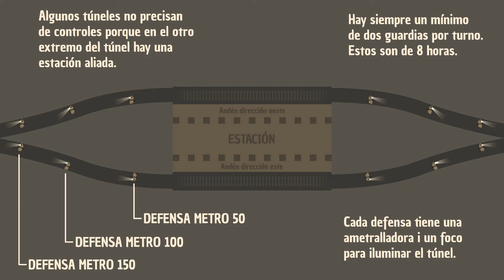Metro 2033 Redux - Cap. 12 - La majestuosa Polis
PERIFÉRICOS PC
▶ RATÓN: Razer DeathAdder Elite
▶ ALFOMBRILLA: HAVIT MP857
▶ TECLADO: Ozone StrikePro Cherry RED
▶ CASCOS: SteelSeries Actris Pro Wireless
▶ MICRÓFONO: Yeti Microphone USB
▶ MANDO: Xbox One (Mando inalámbrico + Adaptador Wireless para Windows)

COMPONENTES PC
▶ CAJA: Zalman Z11 Plus Azul
▶ PLACA BASE: MSI Z97 Gaming 5
▶ DISCO DURO SSD: Kingston HyperX SSD 3K 120GB
▶ DISCO DURO HDD: Seagate Barracuda 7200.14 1TB SATA3
▶ TARJETA GRÁFICA: Gigabyte GTX 1080 G1 Gaming 8GB GDDR5X
▶ PROCESADOR (CPU): Intel Core i7-4790K 4.0GHz
▶ VENTILADOR CPU: Noctua NH-U9H SE2
▶ MEMORIA RAM: G. Skill Ripjaws X DDR3 1600 PC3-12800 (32GB - 4x8GB)
▶ FUENTE DE ALIMENTACIÓN: Corsair CX750 Builder Series 80 Plus Bronze
▶ SISTEMA OPERATIVO: Windows 10 Pro (64 bit)

PROGRAMAS
▶ GRABAR: Action! Mirillis
▶ STREAMING: OBS (Open Broadcaster Software)
▶ EDICIÓN: Adobe Premiere Pro CC 2018
▶ CREACIÓN DE MINIATURAS: Adobe Photoshop CC 2018
▶ VIDEOJUEGOS: Steam, Origin y Uplay
▶ OTROS: Blender y Adobe After Effects CC 2018